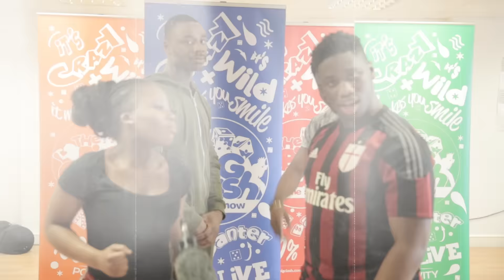The Big Clash Final 2016 | The Banter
TheBigClash Final 2016 takes place on June 30th at The Coronet in London. Hosted by Pure Yinkz and Uncle D. It is tradition before every final to hear from the teams.

Meeting of The 4 Finalists :: This was the first time all 4 teams met each other. They were asked to speak to their audience and say a bit about their competition.

Teams :: Roehampton, Essex, Leicester & Aston

Presenter :: Ivan [The Youngest]
Videography :: Double S Media
Graphics : MrKookies

Follow on Facebook, Twitter, Snapchat and Instagram. Simply search The Big Clash Gameshow